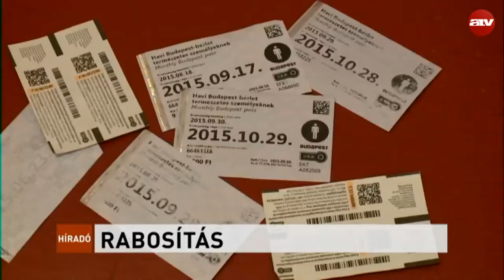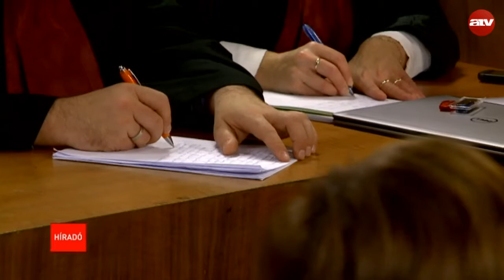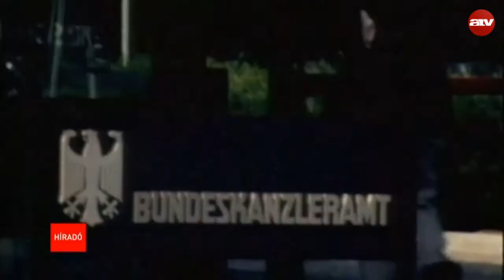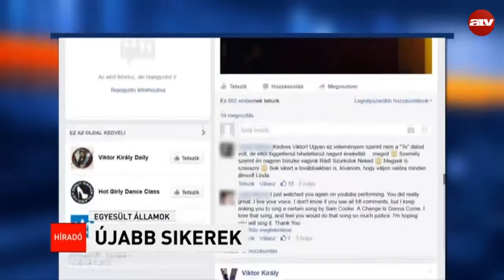Reggeli híradó 06:00 - 2015.11.11.